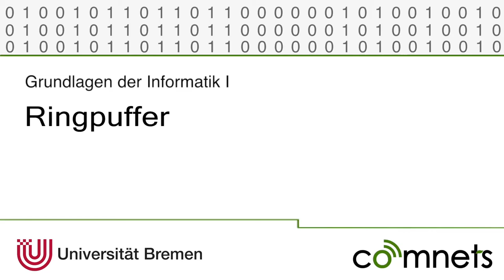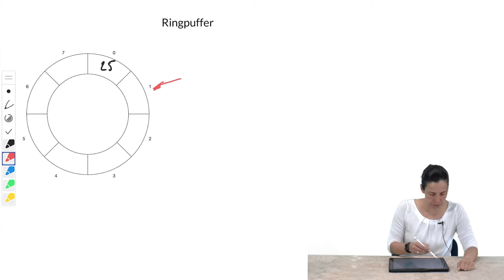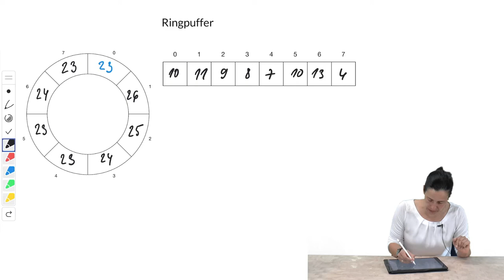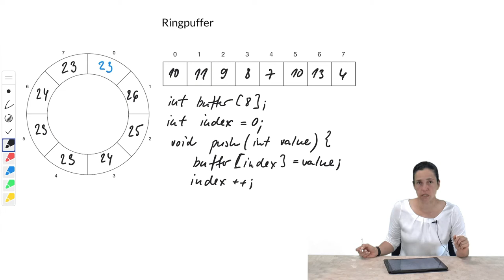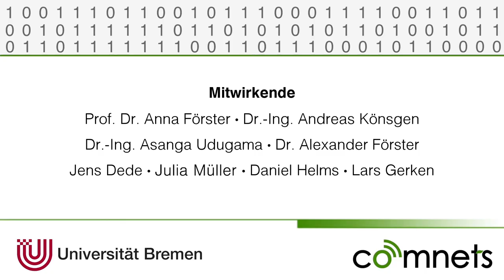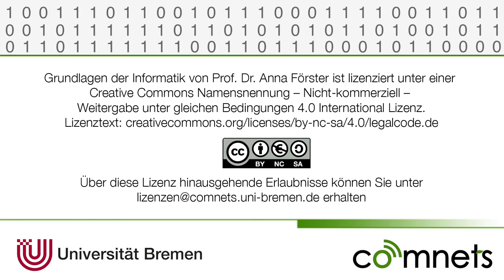Video 4-8: Ringpuffer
Was ist ein Ringpuffer? Eine anschauliche Erklärung gibt es in diesem Video.